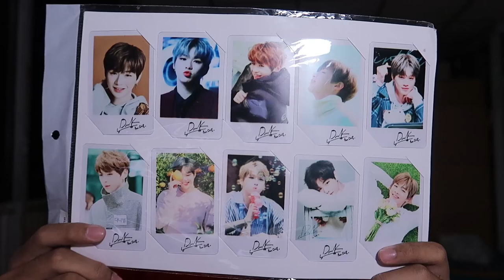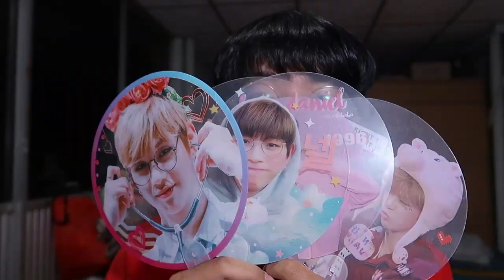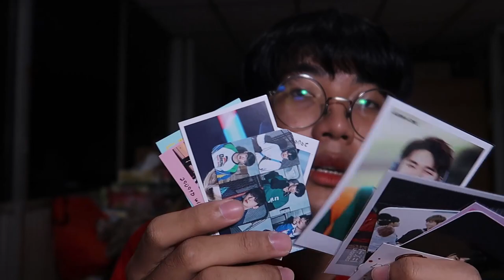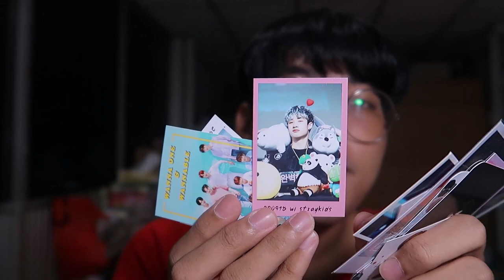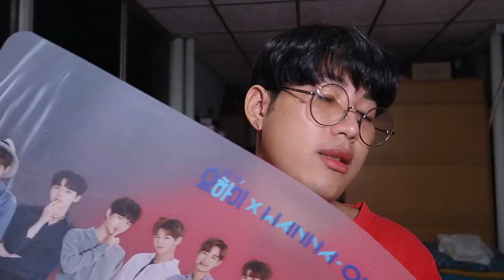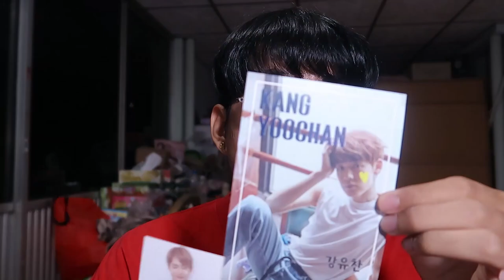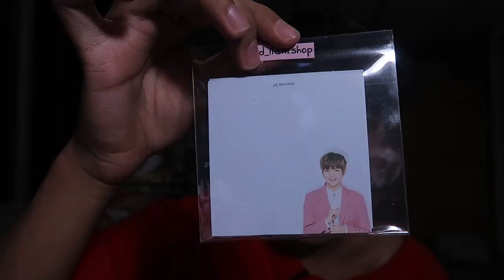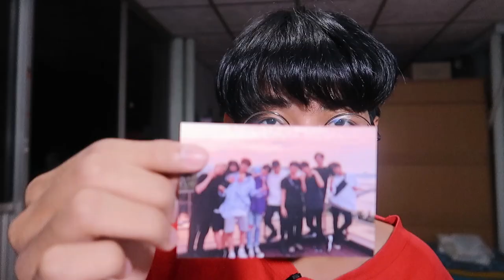เปิดกรุของติ่ง EP1 เยอะมากจนต้องเอามา "แจก" | Arthopotena'Art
คลิปนี้แจกกก สุ่มจากๆๆๆๆ แต่ละคนจะไม่มีทางรู้เลย ว่าจะได้อะไรไป เพราะจะเป็นของขวัญแบบสุ่ม ๆ